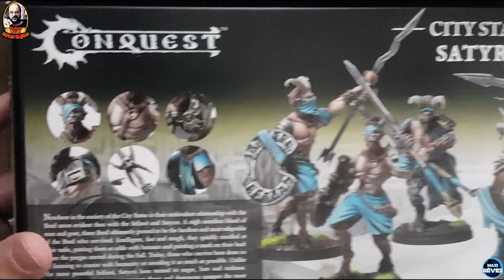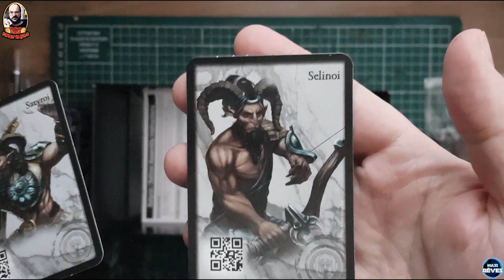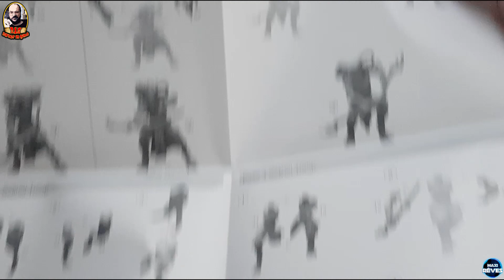Unboxing du Dual Kit Satyroi/seleni pour Conquest ! Deux nouvelles unités qui vont dépoter !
C’est Urial de Barbus in game votre chaîne de présentation de règles, Tuto décors, Tuto peinture & Unboxing.

Aujourd’hui je vous propose de découvrir avec moi la boite dual kit Satyroi/Selinoi pour Conquest !

Ce sont des Faunes tirés de la Grèce antique et les figurines sont magnifiques !

Mais je vous laisse voir la vidéo les barbus!

Pour en savoir plus sur le Big Day du 11 & 12 Novembre ! Vous pouvez retrouver toutes les informations sur l'événement via facebook

Quand à moi les barbus je vous dit à bientôt pour une prochaine vidéo et que le poil soit avec vous !

N’oubliez pas que si vous créez un compte chez Maxi rêve vous pouvez les contacter pour dire que vous êtes un abonné de la chaîne et vous aurez une belle remise sur leur site notamment sur Conquest !